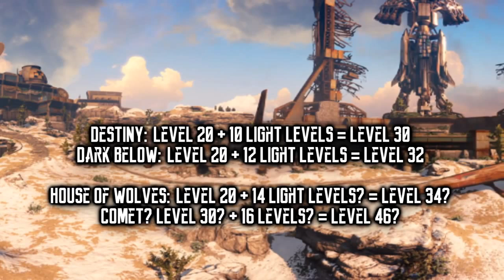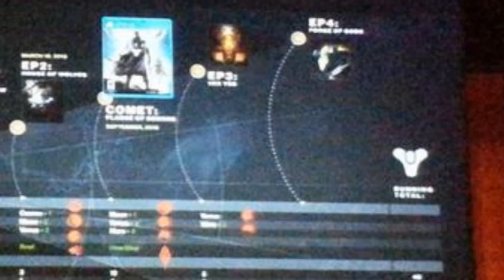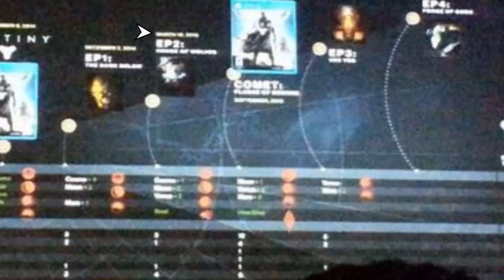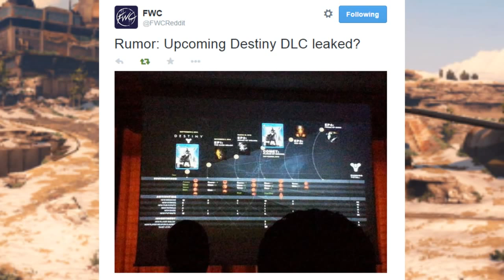Destiny Comet Plague Of Darkness Massive Expansion DLC Leaked!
Did You Enjoy This Video? Would you like to see more? Check Here! Destiny .

Destiny Taken King - Peaceful Guardian Episode Zero - Changes and the Return ➨ -~-~~-~~~-~~-~- Join our .

Destiny - New DLC Information about Comet + Expansion 3 & 4 Details! ▻ Destiny: Dragons Breath Exotic Launcher Gameplay --▻ .